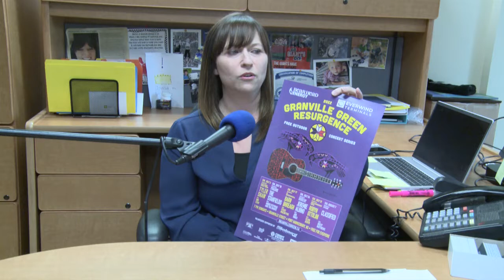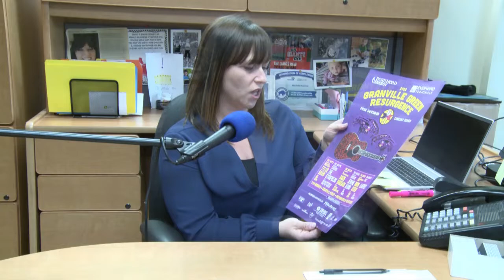TELILE 24/7 Episode #91: Krista Luddington and Michelle Farrow (June 20, 2022)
This week's show features interviews with Michelle Farrow, the Director of Marketing, Recreation, Tourism and Culture for the Town of Port Hawkesbury, and Mulgrave Town Councillor Krista Luddington.
We also have two recent items from the Richmond Municipal Council table, and we'll finish up (as we often do) with another round of "The Fast Five"!

This episode's studio footage and the excerpts from Richmond Municipal Council's June 13, 2022 Committee of the Whole meeting were filmed and formatted by Telile Community Television's Nick Boudreau, Cody Pardy and Becky Bourinot.